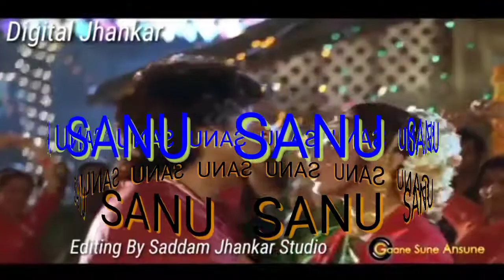tumse pahle kaha tha jindagi ka thikana